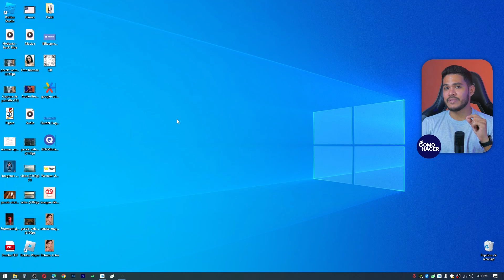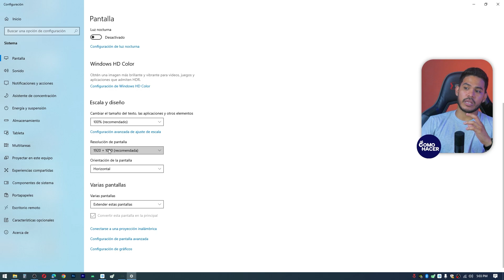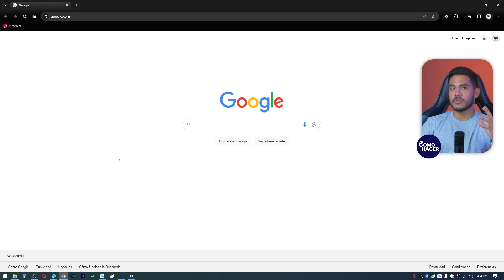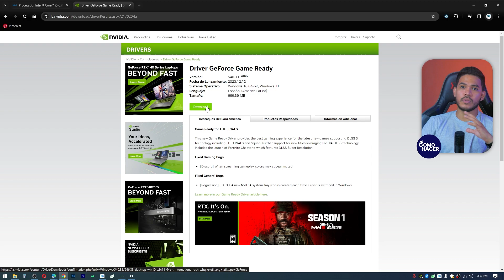La Pantalla de mi PC NO SE VE COMPLETA Windows 11/10/8/7 | ​💻​ Ajusta la Resolución ​💻​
En este video, abordaremos uno de los problemas más comunes y frustrantes: cuando la pantalla de tu PC no se ve completa en Windows 11, 10, 8 o 7. Exploraremos las posibles causas de este inconveniente y proporcionaremos soluciones paso a paso para asegurarnos de que tu pantalla se visualice correctamente. Recuerda Darle Me Gusta, Comentar tus Desafíos y Compartir este Video con Aquellos que Puedan Necesitar Ayuda. ¡Juntos haremos que tu pantalla se vea completa y nítida!